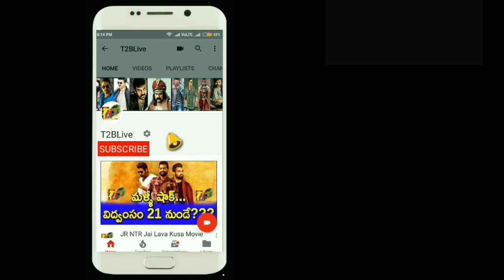60 లక్షల మార్జిన్ తో ఇండస్ట్రీ రికార్డ్ కొట్టిన సర్కార్! || Sarkar Chennai Day 1 Industry Record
60 లక్షల మార్జిన్ తో ఇండస్ట్రీ రికార్డ్ కొట్టిన సర్కార్! || Sarkar Chennai Day 1 Industry Record